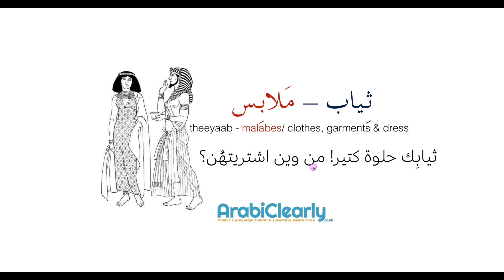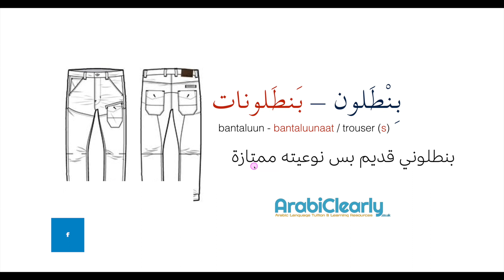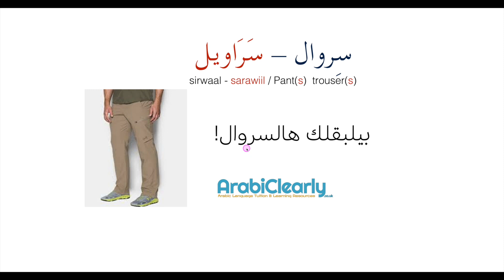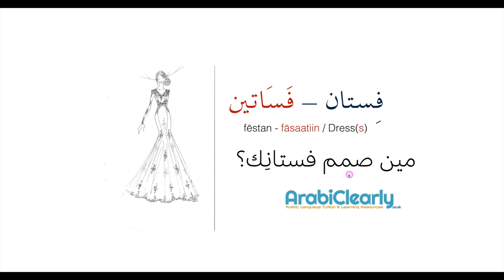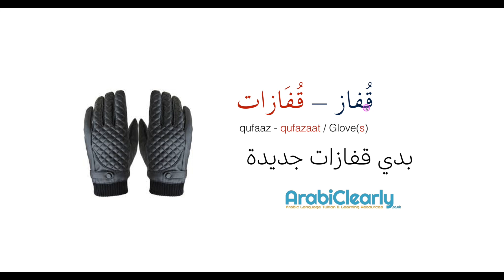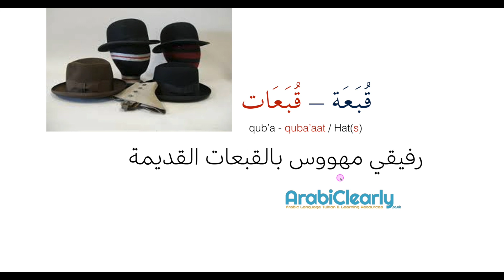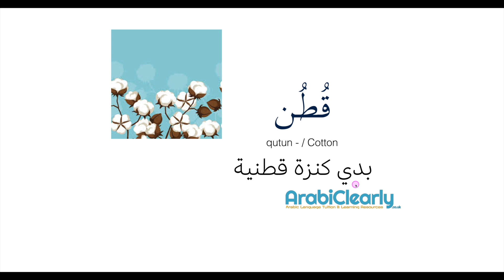Essential Levantine Arabic vocabulary - Clothing vocabulary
In this session, we will be learning essential vocabulary and phrases  for clothing items

Hope you find them useful.